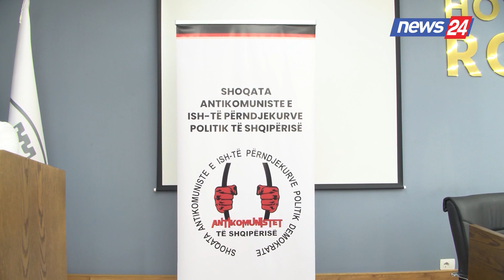Shoqatat e ish-të përndjekurve politike do të bashkohen:Synimi, gjetja e eshtrave të të pushkatuarve